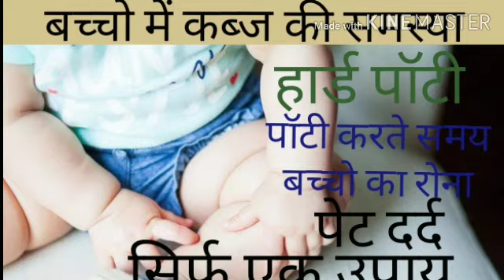बच्चो में कब्ज को कैसे सही करे |💯%Result Constipation In Children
बच्चो में कब्ज की समस्या की समस्या का उपचार करके बच्चो को इस समस्या से निजात दिलाये इस उपाय से आपके बच्चे को तुरंत आराम मिलेगा और फिर कभी कब्ज नही होएगी ।

Zeetv#chuchutv#setindia#sabtv#powdipie#Actor varun paruthi#Being Indian#vahehef#BB Kc vines peace of mind#rashi#zodiac#sunsign#moonsign#bhavishya#bhavishyvani#karma#comedy#fun#masti#terroreader#aquamoonlight#Sanjay Thumma#The Gypsy Tower Terrot#shurtiarjunanand#channelbladder#travel#trading#science#student#reading#journey#letest#ajaynagar#gauravchaudhry#vidhyalayer#nehakakkar#sidharthsukla#viratkohli#harshbeniwal#ashishchanchlani#timeline#mostpopular#best gunjan#Dr#Food#fun#masti#salmaankhaan#NishaMadhulika#snacks#chatpta#madhuras#cookingshooking#kabita'skitchen#master recipe#chefRanbeer#master recipe#swadisht#swad#kitchen#khanakhazana#sanjeevkapoor#cook with parul#tadka#tasty#streed food#hotel#restorant#rasoi#yoga#popular yoga#Dharm#yogacare#dharm#hindu#swamiramdev#mind#body#soul#bhartswabhimaan#saheli beauty art#simple food#papa mummy kitchen#healthy#yummy#Pregnancy#babycare#kids care#बेबी चिल्ड्रन children बच्चे गर्भावस्था डिलीवरी गर्भसुरक्षा कब्ज कब्ज को कैसे सही करेपेट साफ कैसे रखेसुबह बच्चो का पेट कैसे साफ कराए#बच्चो में कब्ज#बच्चो की कब्ज पेट की गैस का इलाज#पेट साफ करने का उपाय#पेट कम करने का तरीकासुबह पेट साफ कैसे करेsubah pet saaf karne Ka upaay#कब्ज़ के उपाय#पेट की गैस#पेट मे गैस#बच्चो की कब्ज#बच्चो में हार्ड पॉटीबच्चो का रोनाpuja luthra#कब्ज दूर करने के उपाय,कब्ज की दवा,पुरानी कब्ज का रामबाण इलाज,पुरानी कब्ज का इलाज, पेट साफ करने के उपाय,pet saaf karne ka tarika,pet saaf karne ki davai,kabj ke upay ramdev,kabj kese dur kare,kabj ka gharelu upay, constipation home remedies,kabj dur karne kan upay,kabj ka ilaaj in hindi,kabj kese dur kare,kabj ke gharelu upay,kabj ka ilaaj,kabj ke upaay,pet saaf kese kare, natural remedy